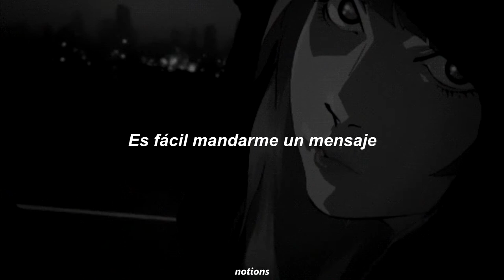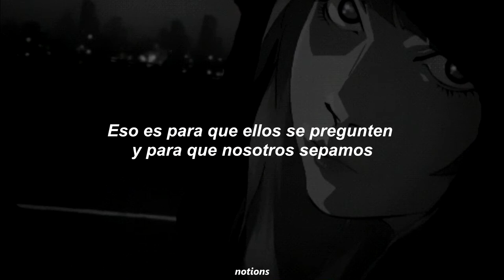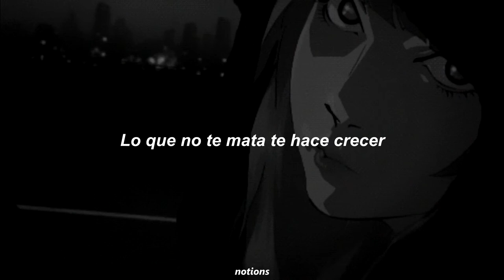Mackned & Horse Head - Too Hard (Sub Español)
punkstar

prod by. fish narc

Lyrics :

[Chorus: Mackned]
I'm easy to text
But too hard to get close to
I'm too hard
Now its the end of the movie
They call us credits rolling
All I see is you
I feel the rain when I'm walking down that road
Used to be sunny
Now the gloominess feels like home
But nothing feels like home
Am I ever going home

[Verse: Horsehead]
Our love goes back and forth
Yahh
I'm easy to touch
It's too hard to tell you how I feel
Have we gone too far
Is there still far for us to go
That's for them to wonder and us to know
I don't want to get out but I don't wanna stay here
I don't wanna give in but I don't wanna give up though
Whatever doesn't kill you makes you grow yah

[Chorus: Mackned]
I'm too hard
I'm too hard